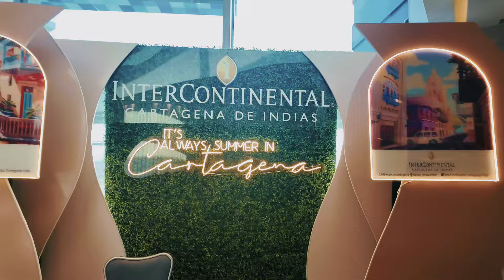COLOMBIA TRAVEL VLOG: realistic review exploring Cartagena, the walled city, Getsemati, Cholon &more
Hey friend! Welcome back. In this weeks vlog we are exploring the vibrant streets of Cartagena, Colombia! I am giving my honest review of everything we did while in Colombia so if you're looking for a realistic review you've come to the right place!

tech that creates the magic:
camera: DJI pocket 3
editing: caput